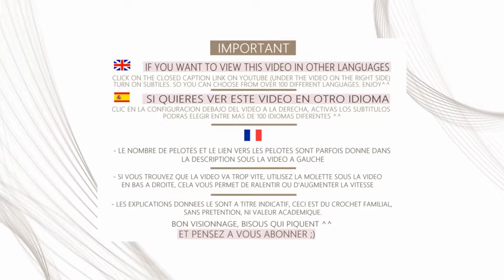Comment faire un SIGNET MARQUE PAGE PAPILLON au crochet tuto , pas à pas